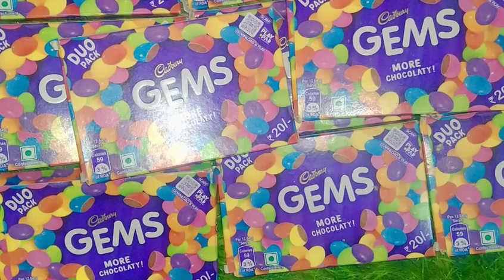gems chocolate candy balls s open video please